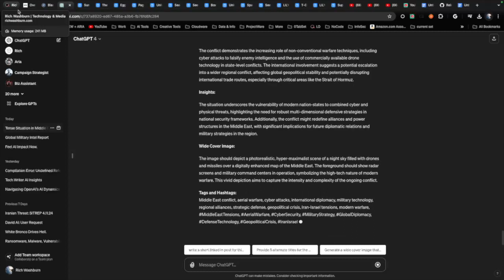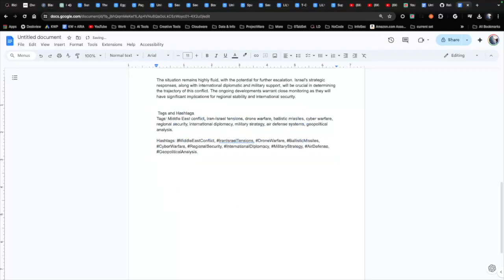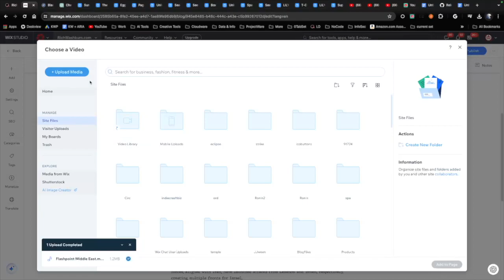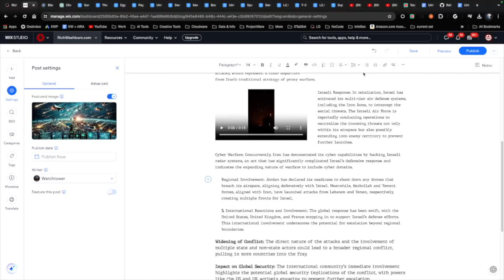LiveStream to Blog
just another demo